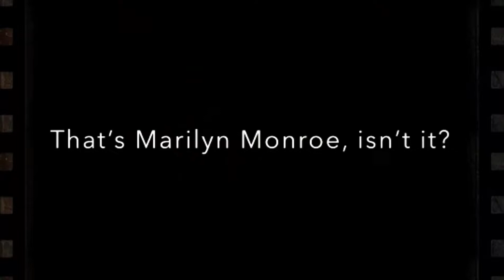Young and Beautiful